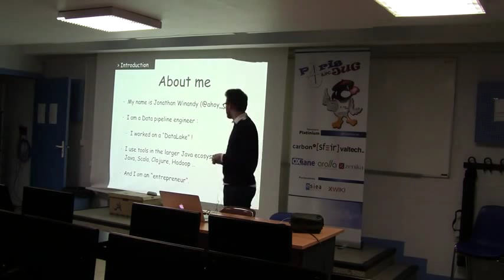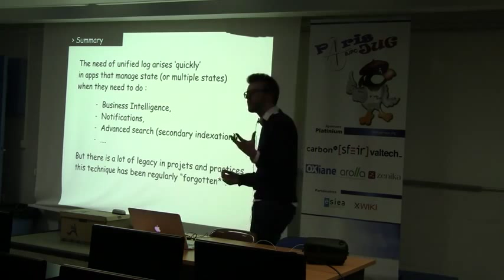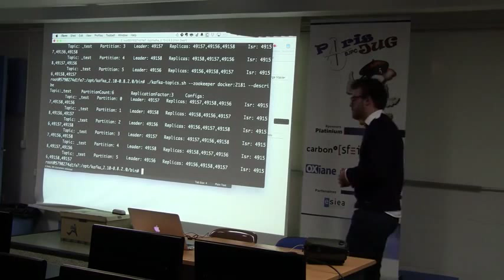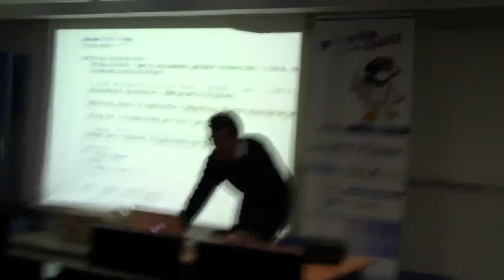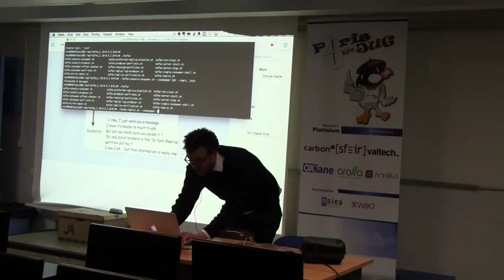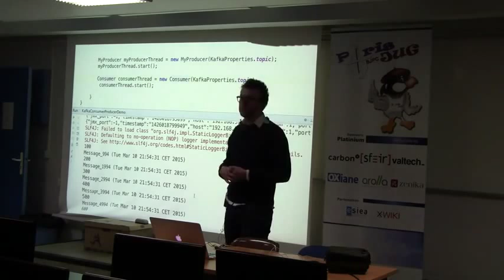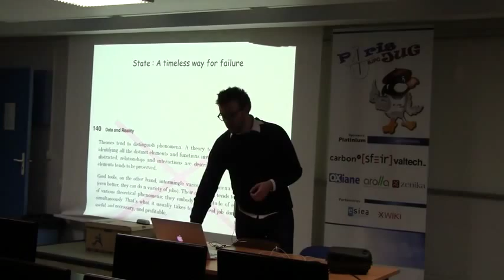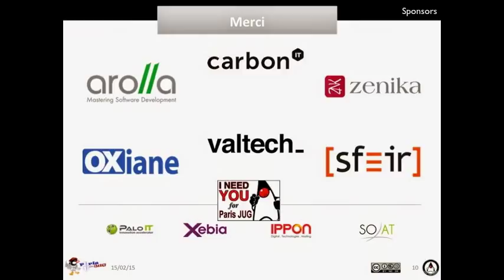15/03/10 - Kafka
Kafka est un système de messages distribué très performant (faible latence, très forte volumétrie) et il est de plus en plus utilisé en production comme un bus de service “Big Data”.

Après une présentation technique de la technologie, nous allons voir les particularités architecturales de Kafka par rapport à RabbitMq et comment on peut utiliser Kafka pour simplifier la gestion de données à l’échelle.